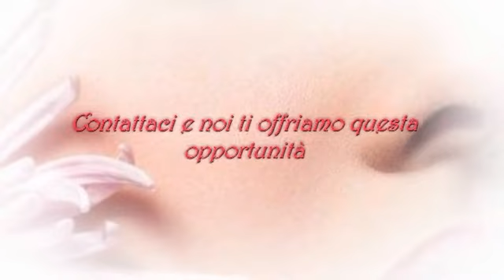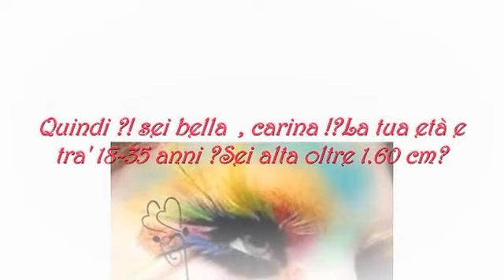Benvenuto in NightClubs4Ever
NIGHT CLUB AGENZIA cerca ragazze per lavoro di figurante,hostess sala,immagine
id-yahoo messenger: hostess_agency
Cell:0039/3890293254(anche di notte anche con sms)
Inserimento al lavoro da subito